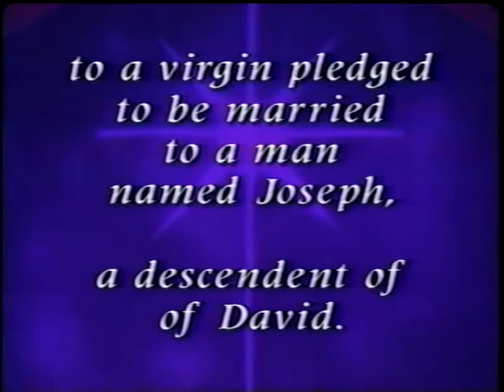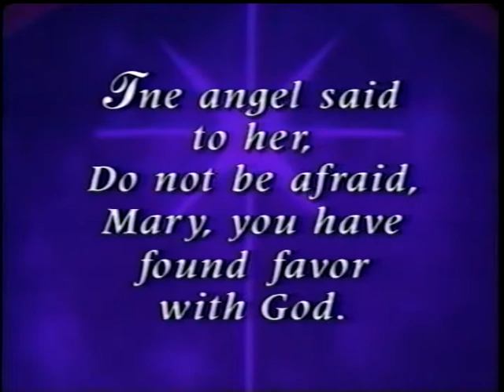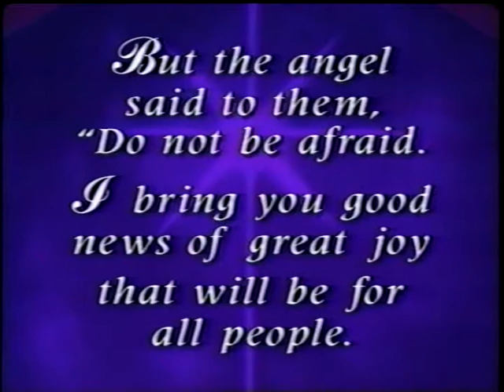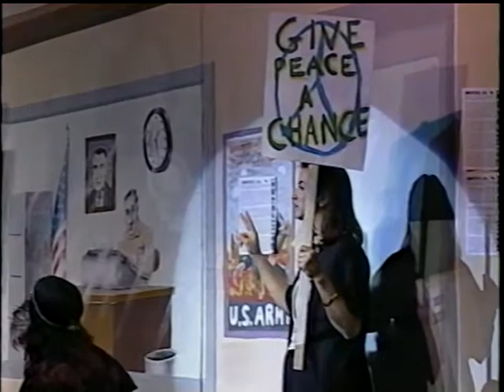Jesus Through The Ages-STWC Christmas Production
Christmas production from 1994 produced by Speak The Word Church